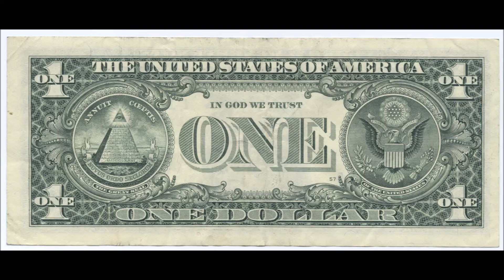Great American and British Cliches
This is just a slideshow of a load of stereotypically British and American symbols i made to run in the background of 'In Praise Of American English' which didn't show very well.  The first half is British, the second American.  FYI, the symbols are: various coats of arms and flags, including the Cornish one, the various red things which are distinctively British, fish and chips, haggis, William Shakespeare, the White Cliffs of Dover, Clifton Suspension Bridge, the Angel of The North, a Stetson hat, a hamburger, a Cadillac, the Statue of Liberty, the symbolic plants and animals of the relevant nations, cricket, baseball, cheerleaders, jeans, the Liberty Bell, the Golden Gate Bridge, the Whitehouse, the Hoover Dam, Mount Rushmore, the dollar bill, apple pie and the Grand Canyon.

I suppose one thing which does interest me about this huge morass is how i fare with the British list of cliches compared to the American one.